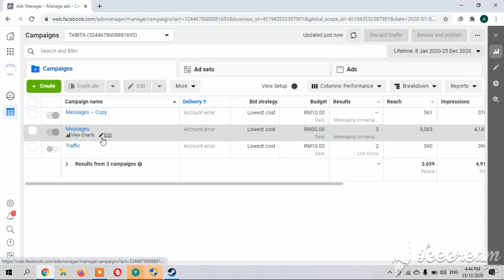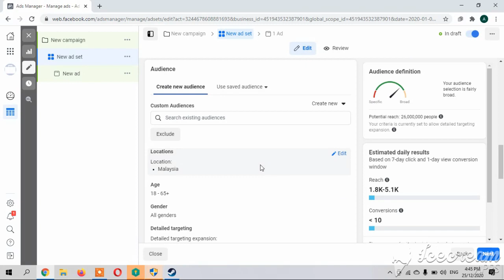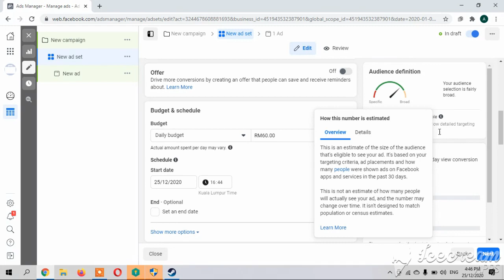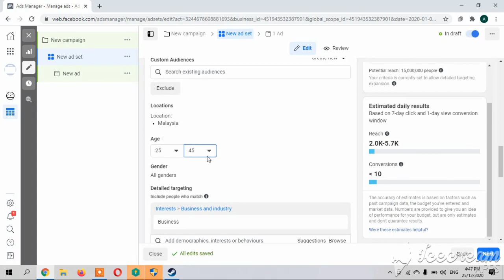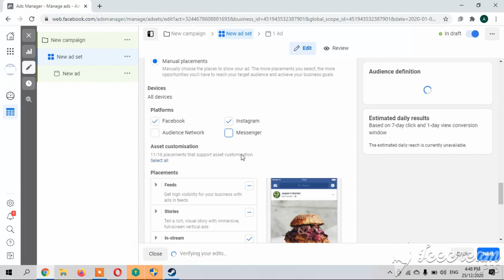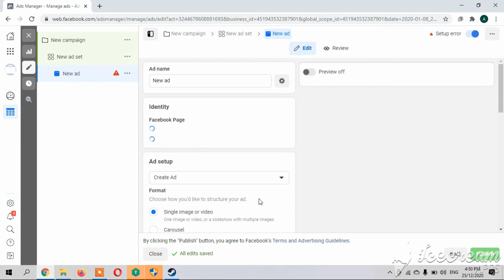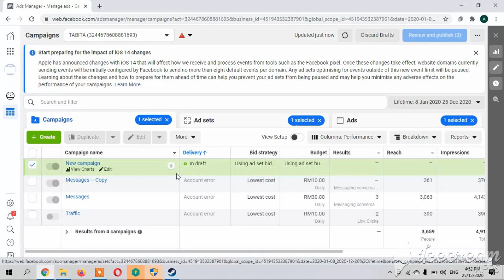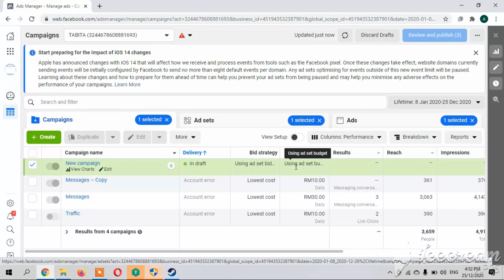Cara MOnitoring Advance Fbads naikkan sales anda